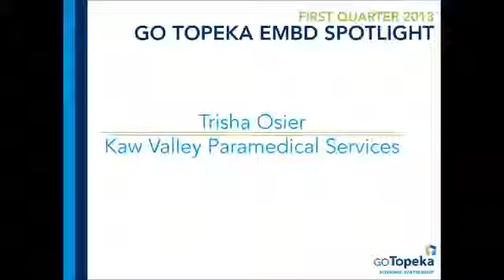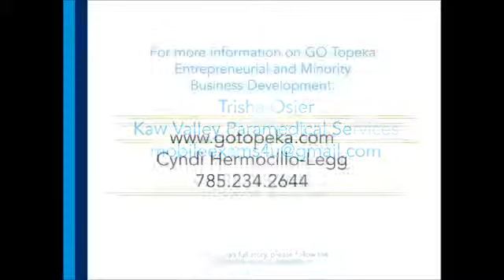GO Topeka EMBD Spotlight - Kaw Valley Paramedical Services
The First Quarter 2013 GO Topeka Entrepreneur Spotlight is Kaw Valley Paramedical Services, a company that provides in-office and mobile application fulfillment services for life insurance companies. Trisha Osier, owner of Kaw Valley Paramedical Services, is a graduate of GO Topeka Entrepreneurial and Minority Business Development classes. According to Osier: "Working with GO Topeka has been an invaluable asset" in establishing her business.

If you are thinking about starting a business, GO Topeka EMBD can help! and clicking on the Entrepreneurial and Small Business Development box.